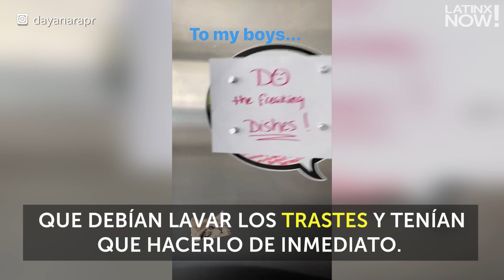Los hijos de Marc Anthony no lavan los trastes | Latinx Now! | Entretenimiento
Latinx Now! Dayanara Torres mostró que tiene sus propios métodos para educar a sus hijos, que también son de Marc Anthony, ¡y es divertidísimo!